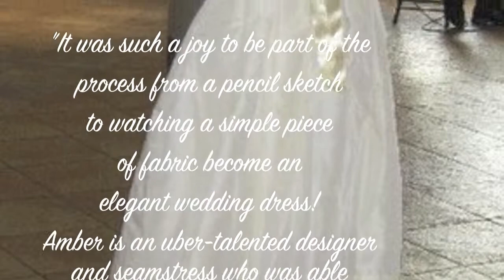How to know if a Custom Wedding Gown is right for me?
Photography of custom bride privately owned

Music is Adagio in A Minor from "Songs my mother taught me" by Itzhak Pearlman,